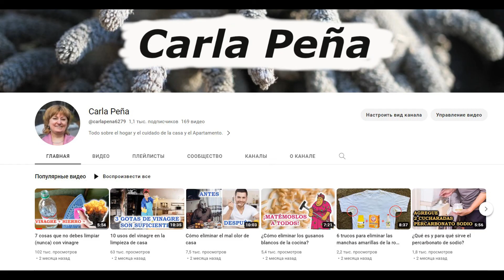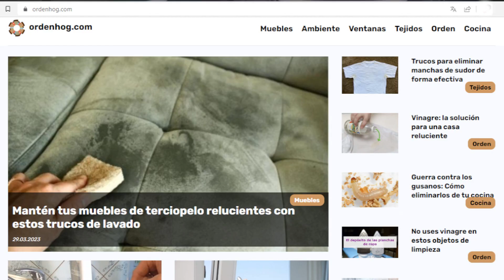Domina el arte de lavar y planchar ropa de satén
¡Bienvenidos al video sobre cómo lavar y planchar la ropa de satén o acabado satinado! En este tutorial, aprenderás técnicas fáciles y prácticas para cuidar tus prendas de este material y mantener su brillo y suavidad. Seguir estos consejos te ayudará a prolongar la vida útil de tus prendas, evitando daños y manteniendo su aspecto elegante. ¡Comencemos!

Consejos para lavar la ropa de satén
Cómo elegir el detergente adecuado
   - Temperatura y ciclo de lavado recomendados
   - Precauciones a tomar durante el lavado
   - Secado de la ropa de satén
Consejos para planchar la ropa de satén
Cómo almacenar la ropa de satén
Consejos adicionales para el cuidado de la ropa de satén